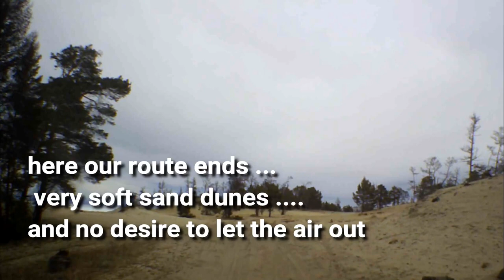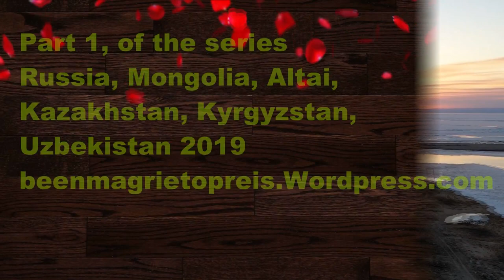On the way to Lake Baikal, Russia. Traveling with an expedition camper